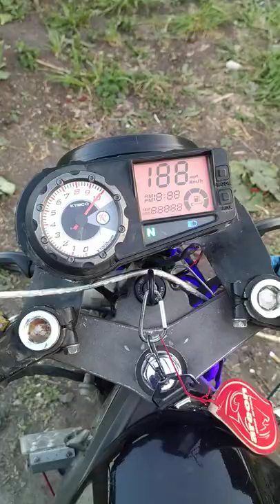Kymco Quannon 125